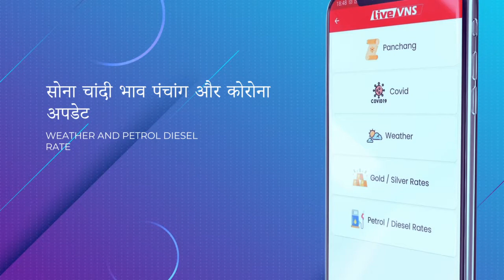वाराणसी :वल्लभ विद्यापीठ की छात्राओं ने चलाया जागरूकता अभियान, जल संरक्षित करने की ली शपथ